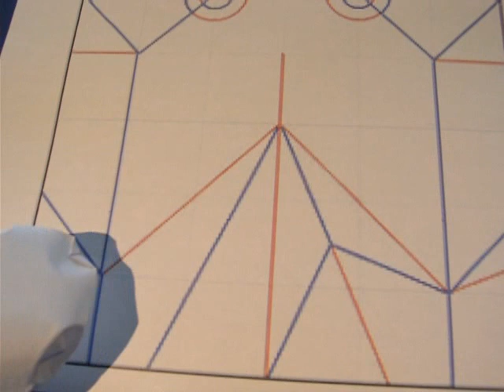Davor Vinko fish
Davor Vinko origami fish from crease pattern